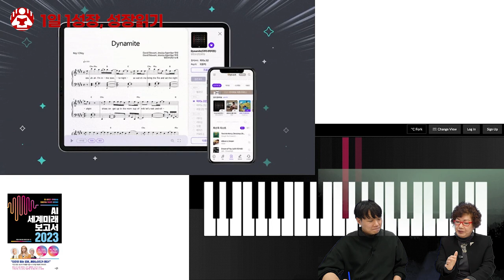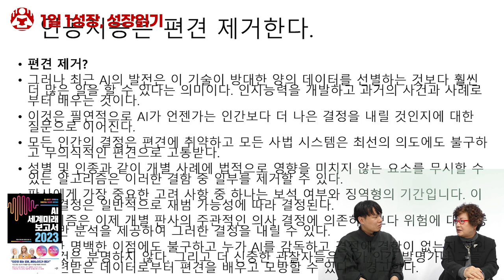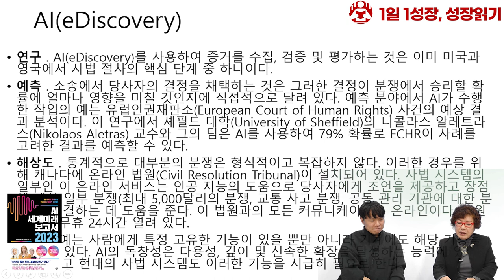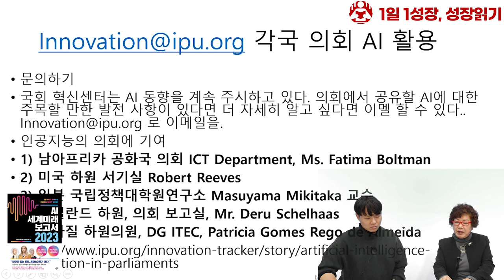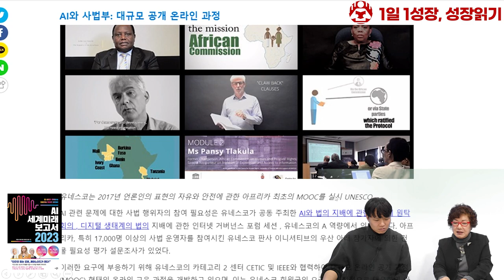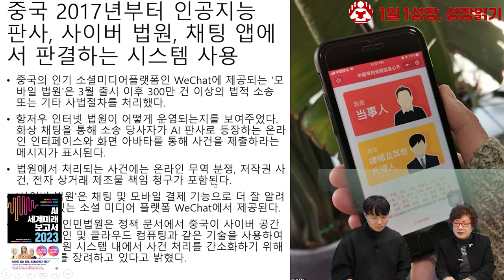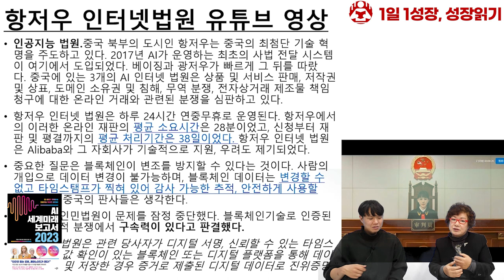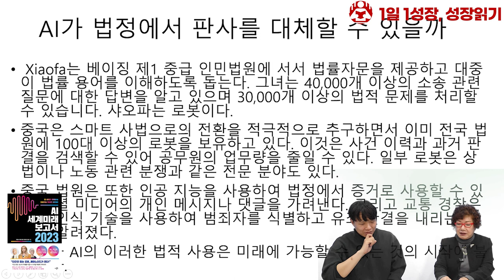AI가 예술은 할 수 없을 것이다? 이미 AI가 인간의 고유영역을 뛰어넘었습니다 I 박영숙 4부